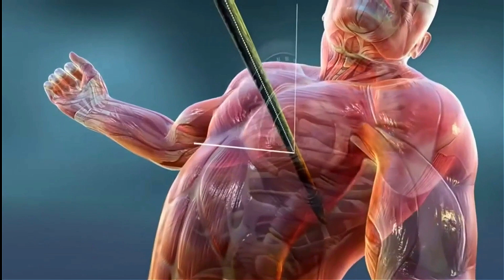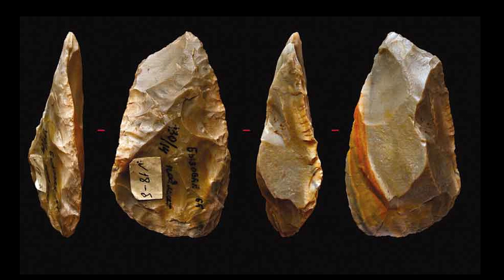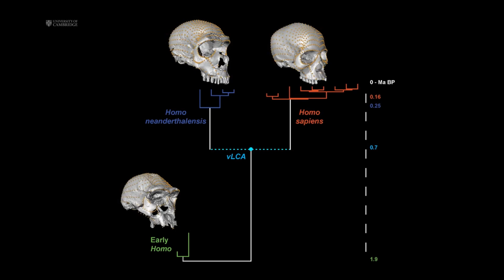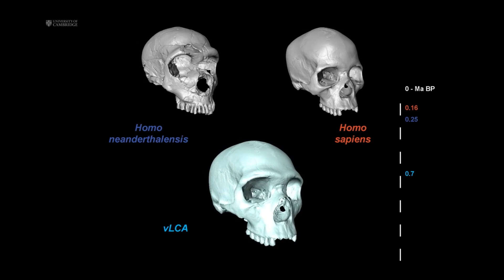Archaeologist Reveals Mysterious Ancestry of The Last Neanderthal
Archaeologist Reveals DARK ANCESTRY of the Last Neanderthal (Thorin).  Now, lets take a closer look at the genetic legacy of the Neanderthals, whose history has long been "buried alive", both literally and metaphorically.  The discovery of a long-lasting, isolated Neandertal population in southwestern Europe lends credence to the theory that these hominids "had their own, complex evolutionary history, with local extinctions and migrations, just like us."  The Neanderthal remains known as "Thorin", discovered at the entrance to the Grotte Mandrin rock shelter in southern France's Rhône River valley, has been dubbed the "Last Neandertal" because he could have lived as recently as 42,000 years ago, close to the time when our closest human relatives vanished.